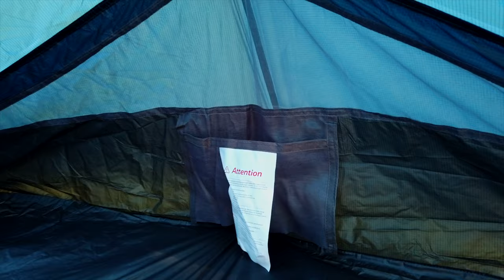Tenda Trekking Ultraleggera ed Economica - Recensione Naturhike Tagar 2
In questo nuovo video vi parlo della Naturehike Tagar 2, una tenda da trekking economica, poco ingombrante e che pesa meno di 1400 grammi nella versione da due posti.

Una tenda minimal, ma estremamente funzionale per trascorrere una piacevole notte in tenda e per questo ideale per i principianti.

Se volete saperne di più, non vi resta che guardare il video.
Buona visione!

🛒 Link per l'acquisto

😱 Non sai quale tenda acquistare??? 😱

P.S.